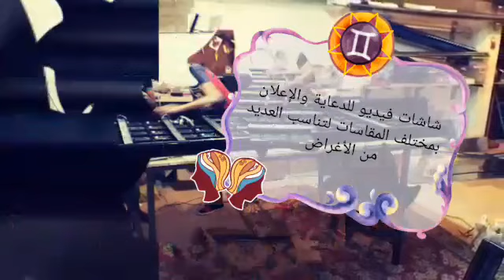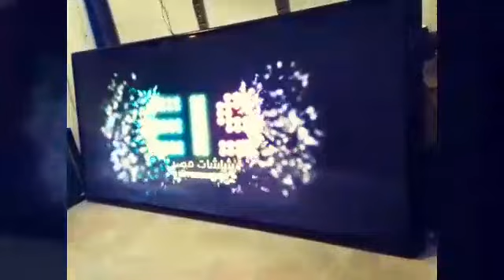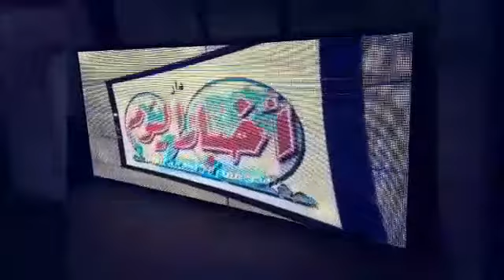مصر للخدمات المتكاملة شاشة فيديو P5 SMD للدعاية والإعلان مقاسات مختلفة تناسب جميع الأغراض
تصميم وتنفيذ وتركيب الشاشات الرقمية فيديو و كتابية متحركة لتناسب العديد من الأغراض
الشحن والتركيب فى جميع محافظات الجمهورية